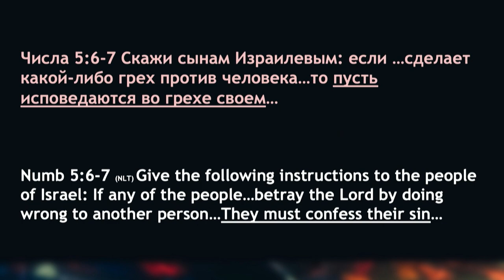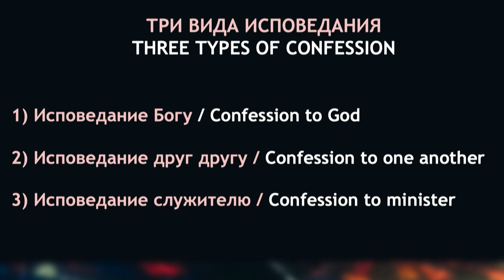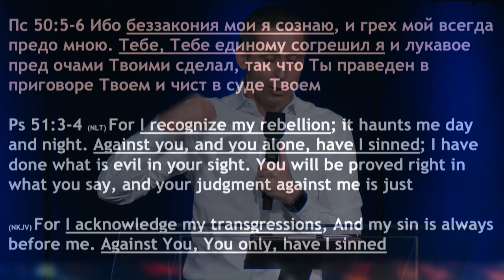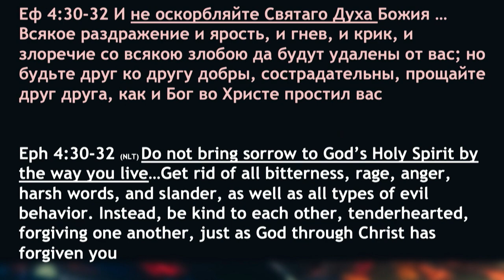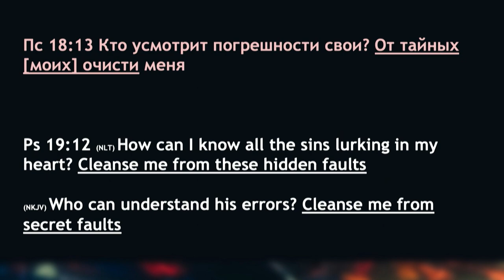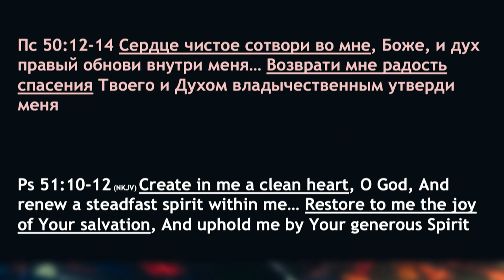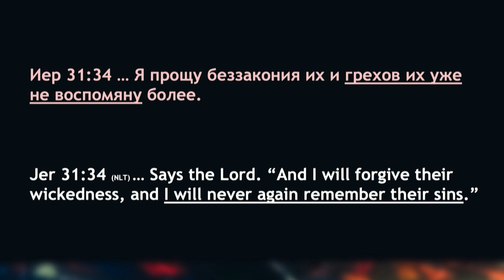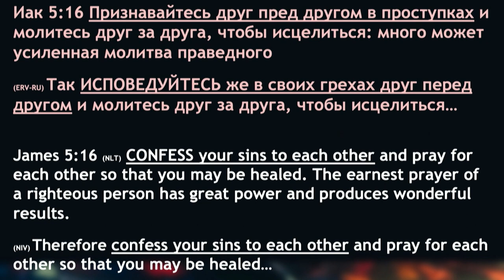Исповедь. Кому и Зачем? Часть 1 - Богдан Бондаренко